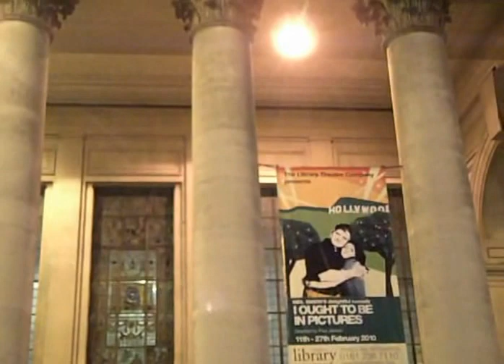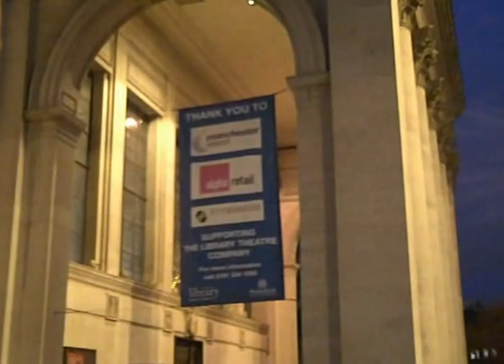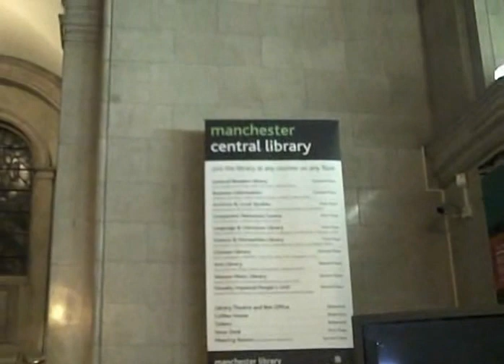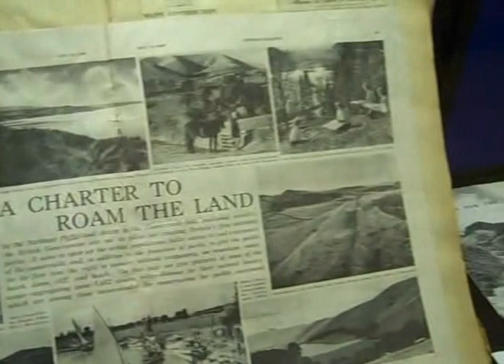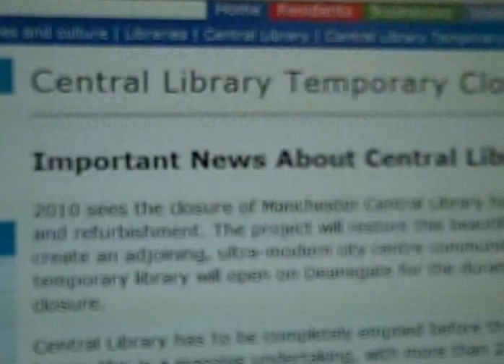Farewell to Manchester Central Library, Feb 2010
It's the end of an era, as Manchester  Central Library (UK) in St Peter's Square will shortly be closing for 4 years of restoration, refurbishment and modernisation. This iconic neo-classical circular building opened in 1934, and was inspired in part by the Pantheon in Rome, and the New York City Library. It is one of the finest and largest libraries in the country and some of the furniture and fittings date back to the 1930s. It's also the end of the line for the rows of varnished wood card index drawers, as the catalogue will now be computerised over the next 4 years.
The purpose of this unofficial amateur video (shot in Feb 2010) is to take a last nostalgic look at the old traditional style of the library before the modernisation work begins. And to preserve on video, views of the library which will be familiar to generations of Mancunians and students who have researched and studied in this wonderful building over the years.
The building is being closed down in stages over the coming weeks, from 25 February to 4 July 2010. But most library departments will close on 1 April 2010. Central Library is expected to re-open in late 2013 (official advertisd estimate) or early 2014 (unofficial prediction). So time is fast running out for those who want to view the library in its traditional 1930s grandeur.

Footnote: the video ends with Steve Conway (and the Hastings Girls Choir) singing "At The End Of The Day" (1951). This music will be very familiar to many in Britain of a certain age as the closedown/ sign off music heard at 2.00am each night on Radio Luxembourg (208 metres medium wave) during the 1950s and 1960s - segued with the Luxembourg National Anthem.